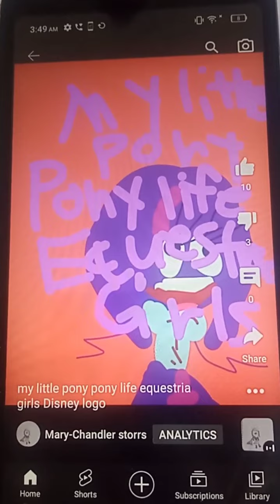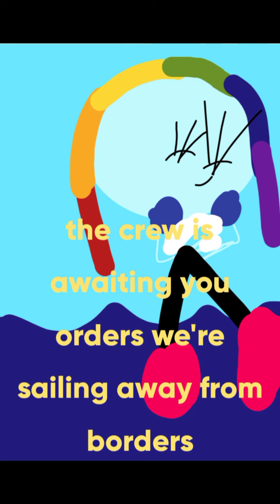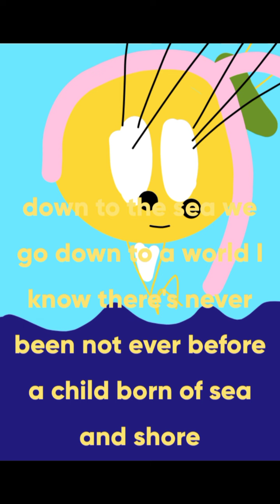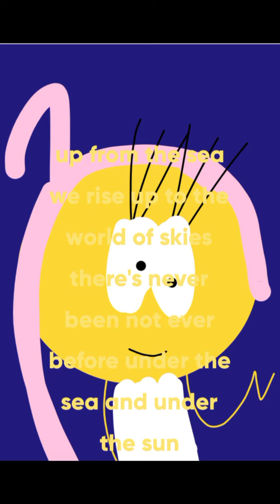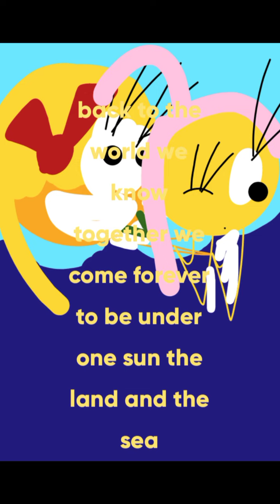my little pony pony life equestria girls down to the sea